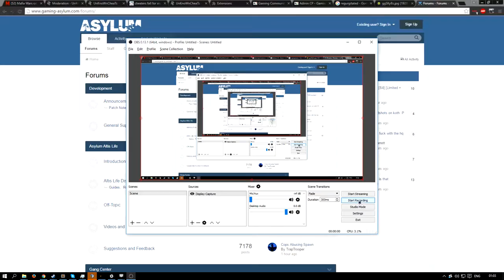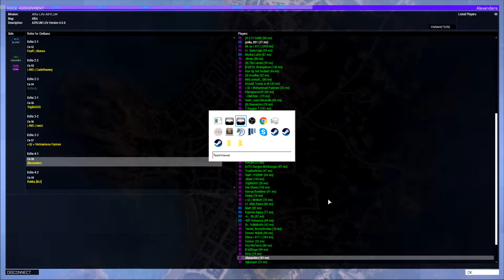What happens when you fail RP me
Ayy Lmao

Sorry about the quality towards the end, It wasn't lagging when i was playing, the the recording just drops in quality.

The jist: Fail rp me, I reset your account bitch.